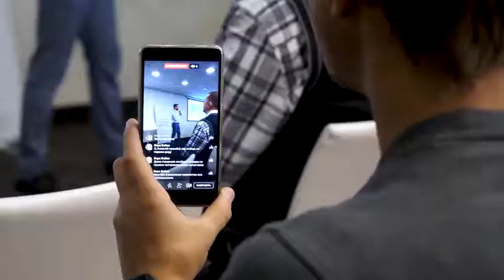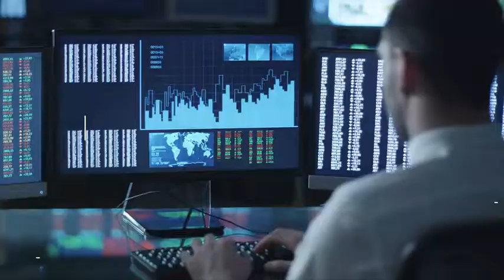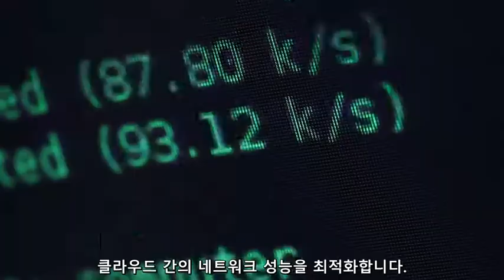5G와 가상화 - 엣지에서 클라우드, 데이터 센터까지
5G 네트워크가 어떻게 미래의 스마트 연결의 촉매가 될 수 있는지 알아보십시오.